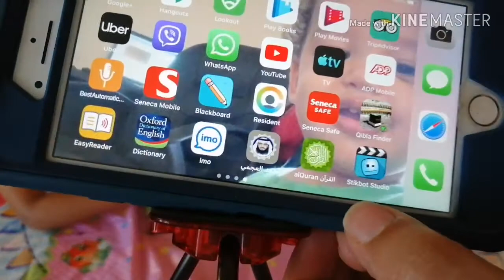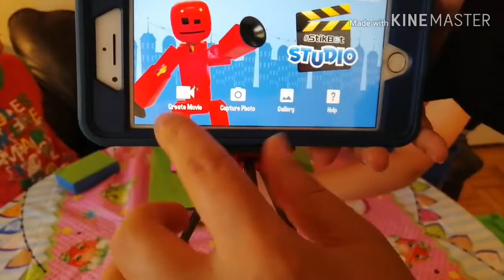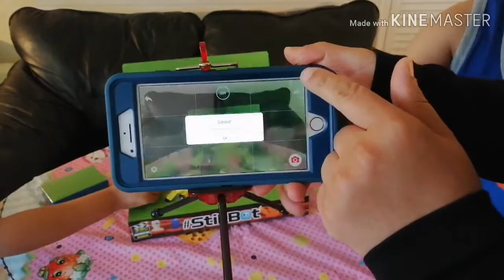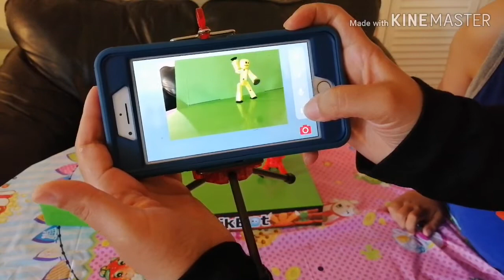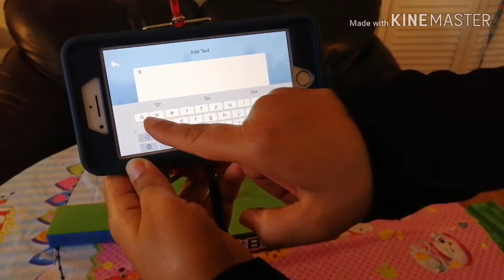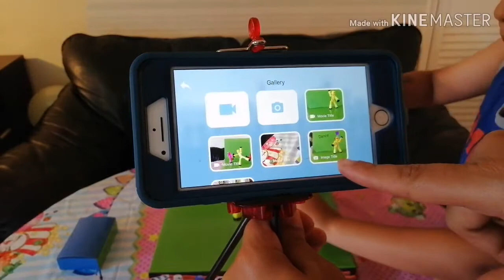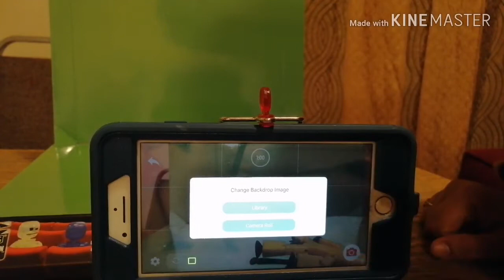stikbot How to use stikbot studio app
الفديو ده هيورينا ازاي نستخدم لعبهstikbot  ونعمل الفديو بطريقه رائعه
وكمان لو عاوز تحمل التطبيق بتاع اللعبه حملو من هنا